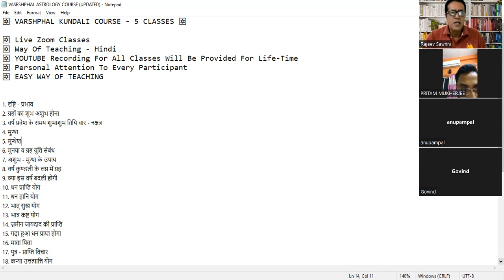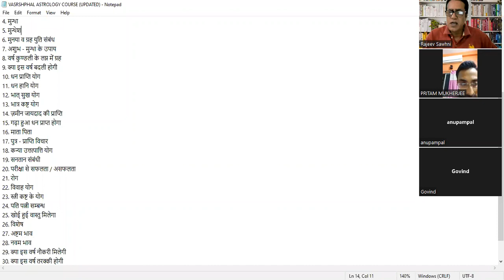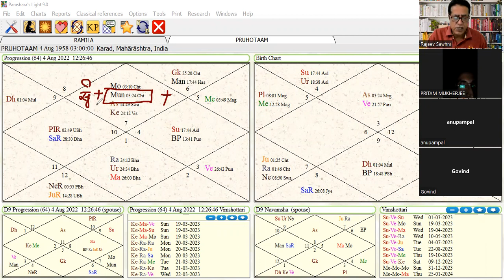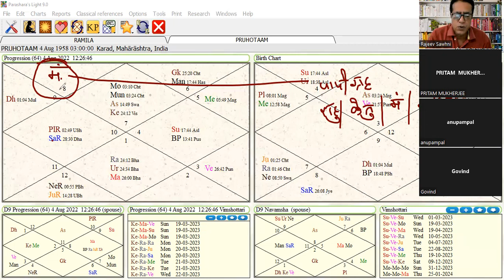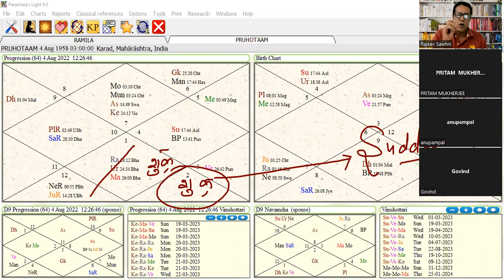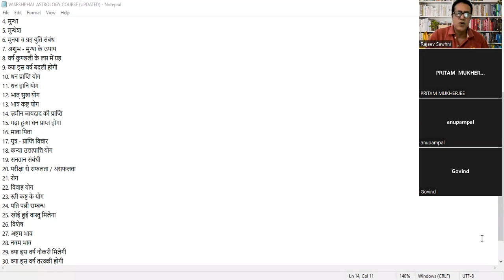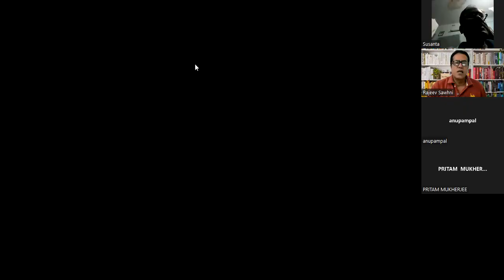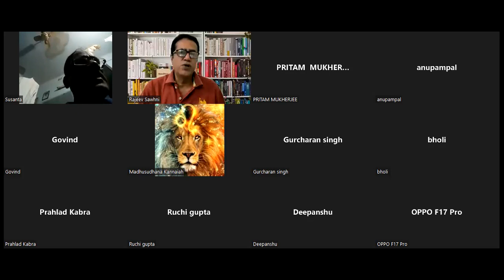VARSHPHAL KUNDALI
VARSHPHAL KUNDALI  -  FREE WEBINAR

Join our Telegram Group for daily Astrology Tips and Practical Knowledge